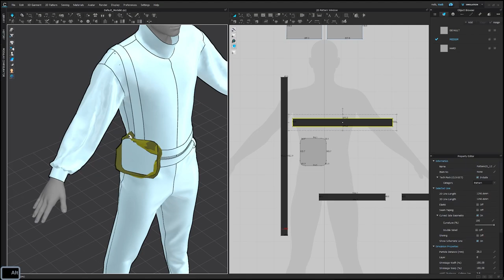TUTORIAL MD/CLO3D - modening realistic streetwear v6